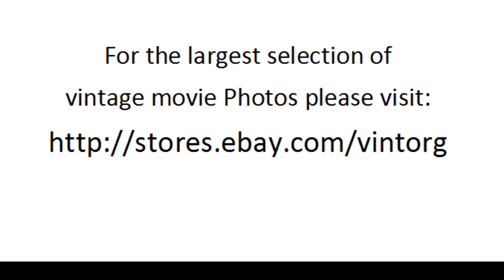Anthony Quinn in Seven Cities Of Gold 1955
Scenes of Anthony Quinn in Seven Cities Of Gold 1955